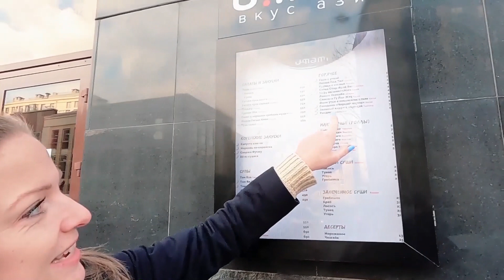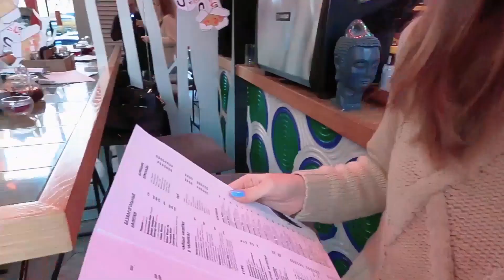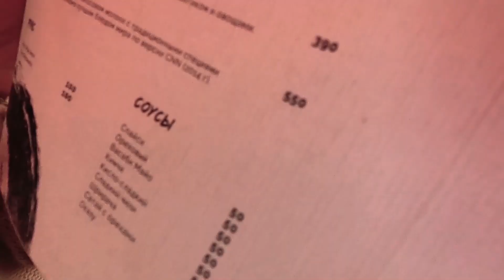WOW!!! TERNYATA BULE RUSIA SUKA RENDANG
Beberapa Tahun yang lalu salah satu teman baik saya Bercerita bahwa, beliau sangat SENANG SEKALI dengan cita rasa Masakan ASLI INDONESIA. Beliau memiliki sebuah Toko Rempah rempah dari Asia dan restoran Asia, jadi sudah tak asing dengan masakan masakan yang Kaya akan Rempah,
dan RENDANG menjadi salah satu Favorite nya!!!  ketertarikannya dengan makanan ini, Awalnya karena Pernah membaca RENDANG pernah menduduki selama 8 Tahun berturut turut sebagai Makanan Paling enak No.1 di Dunia dalam World’s 50 Delicious Food.

Dan. coba tebak...
akhirnya beliau memutuskan untuk menjual RENDANG di Restorannya di RUSIA. dan fakta menariknya :D Chef di Restoran Tersebut ‘Leonardo namanya’ belajar memasak Rendang bersama Suami saya.
 belajar meracik Takaran bumbu yang tepat hingga metode memasaknya .

Memang Rasa Rendang yang cukup Pedas agak kurang cocok awalnya pada lidah orang Rusia.
namun Lama kelamaan, rasa Gurih dan Padat dari banyaknya aneka rempah benar benar membuat banyak orang Rusia pada akhirnya jatuh cinta pada masakan Indonesia satu ini.

Jadi yang awalnya Cuma Coba - Coba, Eh malah banyak yang ketagihan dan menu Rendang jadi salah satu menu ANDALAN dan FAVORITE di Restorannya.
nama Restorannya UMAMI. jangan lupa berkunjung ya kalau jalan jalan ke Kota Saint Petersburg :)

Timeline ⏱ :
0:00 - Intro
0:30 - Opening
0:55 - Suasana Restoran
3:00 - Menu Rendang
4:06 - Wawancara Ekslusif dengan Chef Leonardo
7:12 - Awalnya susah Mengenalkan Rendang
10:00 - Ucapan terimakasih dari Orvala
11:51 - Challange Chef Leonardo bahasa Indonesia
13:30 - RENDANG!!!
15:54 - Closing

Atau DM ke @Orvala.tour @Orvala.class

 Пока пока!